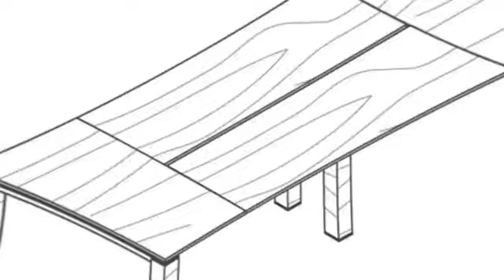Best Meeting Tables for Office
Big desk is better for your office! There are many shapes: oval, rectangle, square, and customized meeting tables.

It is important to choose the best conference desk and then it will make workers or employers amazed.